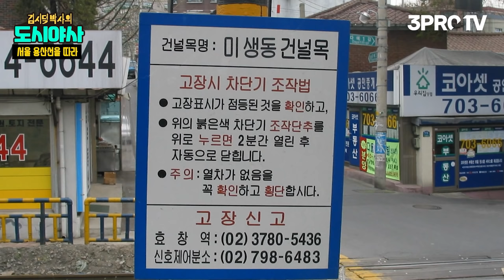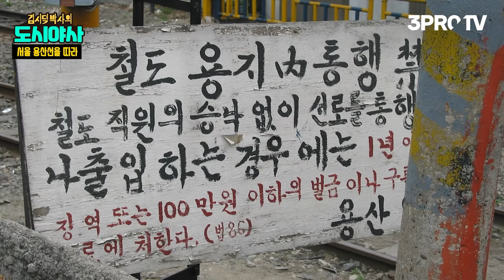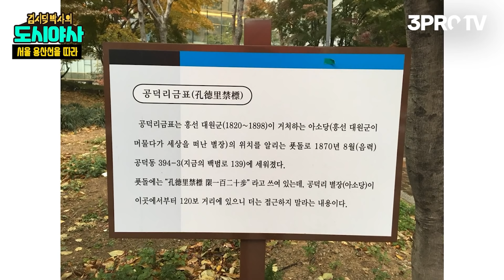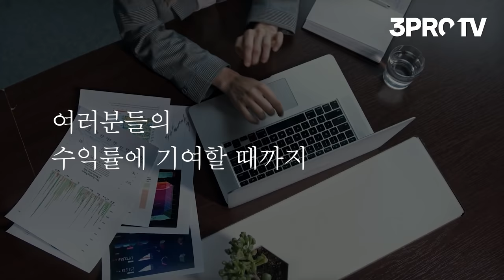서울에 남아있는 일제 시대의 잔재들?? [신과함께 스페셜 - 김시덕 박사의 도시야사 #3]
감사합니다.